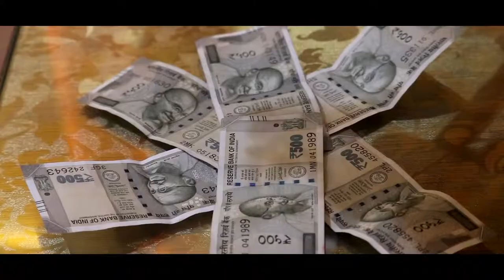MIYA BHAI HYDERABADI || COPYWRIGHT VIDEO || AHMED RAHMANI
Lyrics

"Miya Bhai Hyderabadi Rap Song" Lyrics

Idhaar Lou chicha do pyaali chai
khandani dowlath dhuvey me udhai
bahar nikley Bhai ki bullet pe
hum sabko boltey miya Bhai
Nawabo ki basti shero ka hai Naka
qutbullapur Mera hai elaaka
malakpet Hoya tarnaka
har taraf hai miya Bhai ka Dhaka
Anna Hoya Yadav Bhai
sabku pilatey hum Irani chai
nai pitey ji hum sharaab Bhai
hanikarak hai isliye Bhai

suno suno suno mallesh Bhai
Subha Subha hona nahari Bhai
pet bharkey dabbe ku nikley
gud garam hona bhai

isliye public bolti humko
miya miya miya Bhai

apun ku boltey miya Bhai -(2)

dhoolpet ke manjo pe
udaatey hai patang
Jabri ke marfo pe
nachtey hum ek dum
dilbarijo with piano ke sath
ajou ji mama lagalo do hath
chalta rahey Marfa sari rath
Nagin butto maro ji ek sath

bulalo ji patho ku udado ji nota
ashiqi karney chabutrey ka Kona
break-up ke baad pottiyo ka ye Rona
Shaadi ke bad purey bartana dhona
miya Bhai boleto baat'ich khatam
badi bath se touba kardete dafan
badey ka hai to bolo ji Bhai
nai to apney se nai hota ji Bhai

Delhi ka lounda Mumbai ka Shana
rap Karna sikhra to suun Mera gana
biryani hona to Hyderabad Aana
Mallepally jakey Shawarma Khana

qutbullapur ke dono Bhai Yousuf Bhai aur Nadeem Bhai inkey Naam se chalti Gaadi motor upcoming do corporater Bachiyo ku boltey Mona Shona meku pato ji tum meku hona apna gana suntey mama Hyderabad ka Kona Kona moutabari yaha nakko ji Bhai Hyderabad city hai niklo ji Bhai badey badey badey batha kareto G pe D pe yaha dete ji Bhai isliye public bolti humko miya miya miya Bhai miya miya miya Bhai miya miya miya Bhai miya miya miya Bhai apun ko boltey miya bhai -(2)